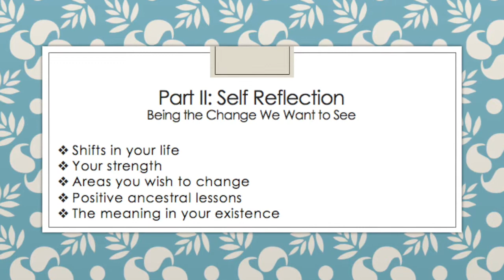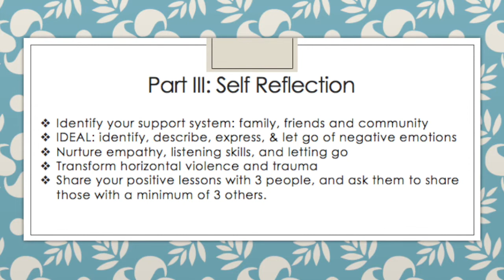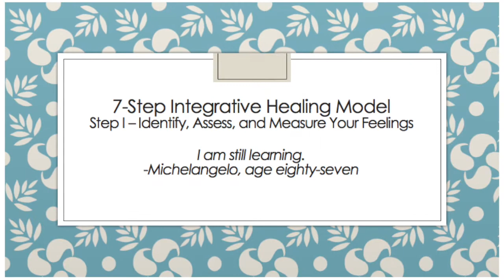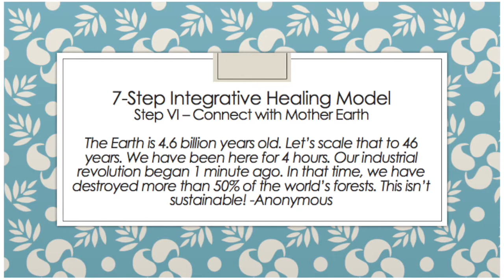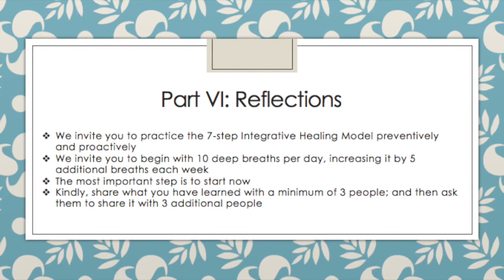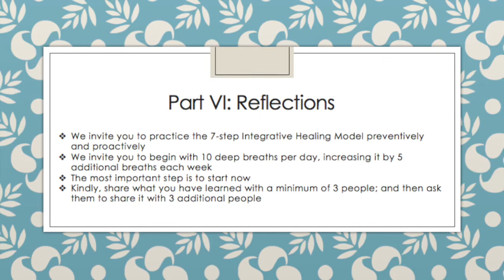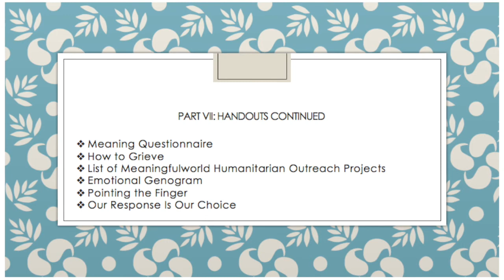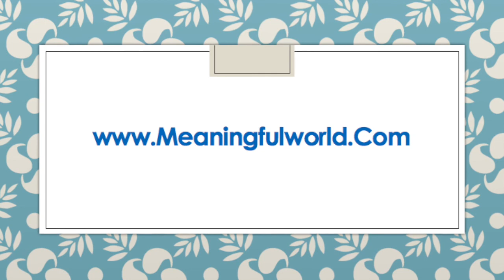"Forget Me Not" Video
Dr. Ani Kalayjian's latest book, "Forget Me Not" about self-care is on the Amazon Kindle best seller list! Get your copy today on AmazonSmile and support Association for Trauma Outreach and Prevention. Take care and have a beautiful day!